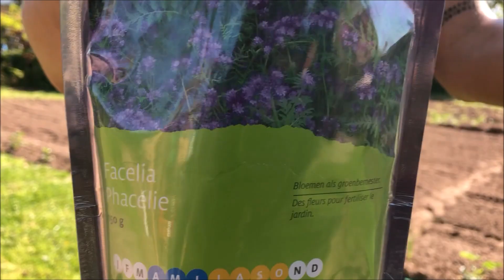Sowing Covercrop | Phacelia & Tagetes | 2020 | *Fixed Audio*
My sister sows the covercrop on the previously tilled soil, afterwards I work in the seed for optimal connection between seed and soil patricles. I've chosen for phacelia as it is an excellent nectar giving plant that attracts a lot of bees and other pollinators, the tagetes are for soil desinfection. Some time and rain do the rest, enjoy!

*This is a re-upload, the previous one had terrible audio!